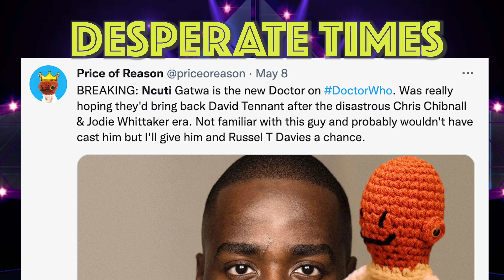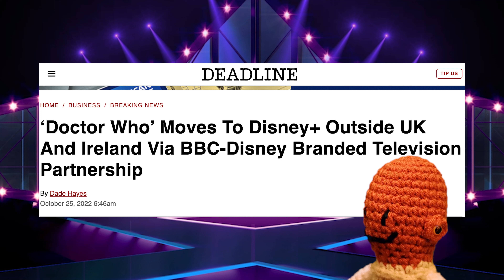Is Doctor Who DESPERATE? David Tennant RETURNS! The Power of the Doctor Review | Disney+ & BBC Deal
Is Doctor Who desperate to win back fans? David Tennant Returns after Jodie Whittaker regeneration. How long before Ncuti Gatwa shows up and can this temporary return bring of the Tenth Doctor bring back the fans? Get my full review and my thoughts about the newly announced BBC and Disney+ Streaming Deal where all new seasons of the BBC's cult favorite — including those with incoming Doctor Who Ncuti Gatwa — will stream exclusively on Disney+ outside the U.K. and Ireland.

Twitter.com/priceoreason
Instagram.com/priceofreason